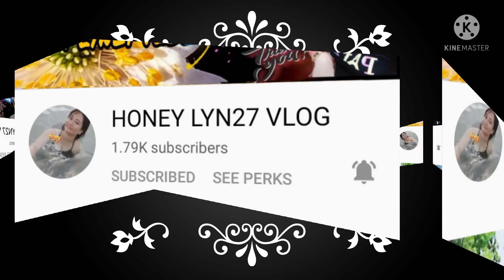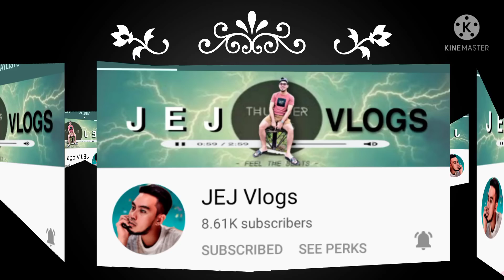Bobs World 2 Run and Jump to Rescue the Princess in the monsters Addictive Game enjoy the game